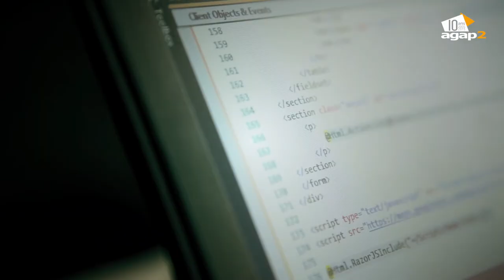Présentation société AGAP2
Clip présentation de la société Agap2 lors des "1er trophée Finance & Gestion Ile-de-France"
Nextcontrepoint Productions Cédric Fabre